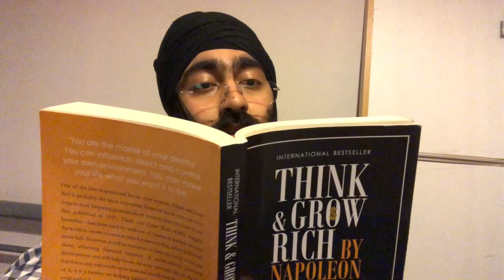Papa ki chai aur Dahej ka syapa || Funny comedy vine || Harmilan Singh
Funny video of father and son, when son interrupts his father while he is talking on phone.